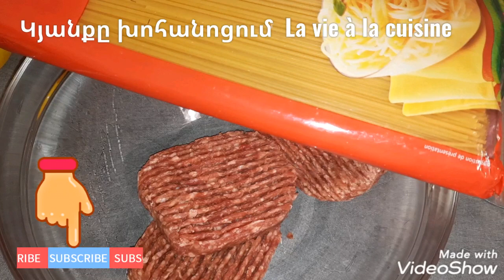քյաբաբներ_սպագետտիյով 😄 Սպագետտի մսագնդերով եւ բանջարեղենով արագ_համեղ _բաղադրատոմս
սպագետտի
քյաբաբ 😄